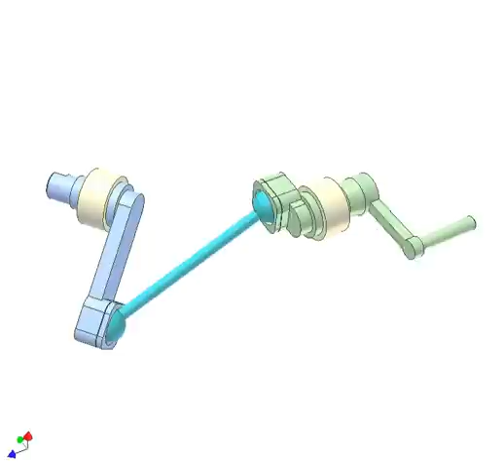Spatial 4-bar linkage mechanism 3